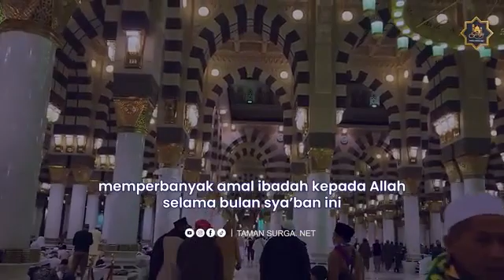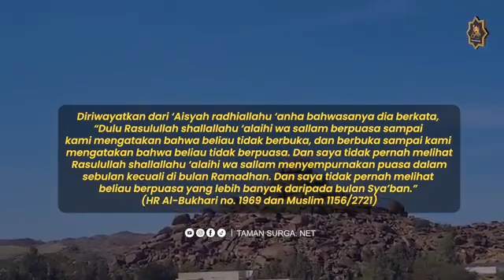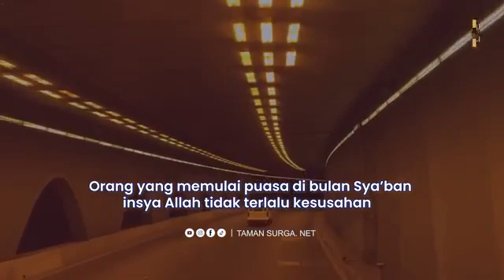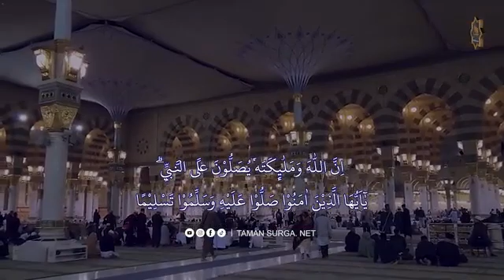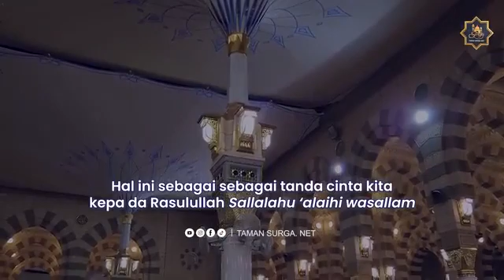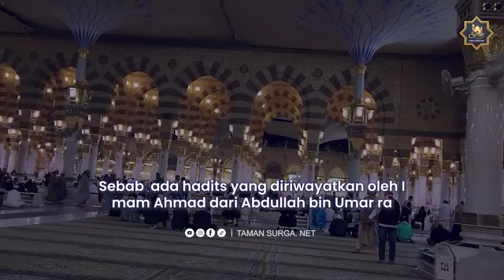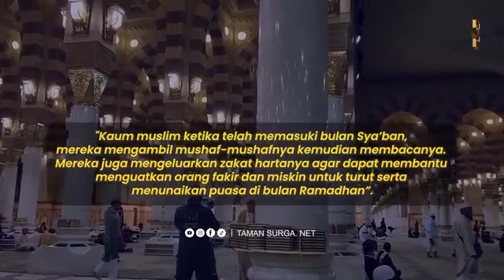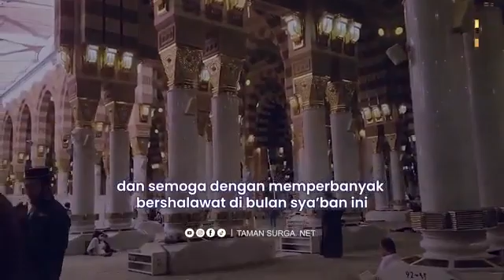3 AMALAN SUNNAH YANG PALING UTAMA DI BULAN SYA'BAN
Selamat datang di Official YouTube Channel saya rafi' tazzaka channel.

SEBELUMNYA KAMI UCAPKAN TERIMAKASIH BANYAK PADA SOBAT SEMUA YANG SELALU SUPPORT CHANNEL KAMI SELAMA INI
DUKUNG TERUS CHANNEL KAMI AGAR SELALU BERKEMBANG

JANGAN LUPA

TERIMAKASIH 🙏